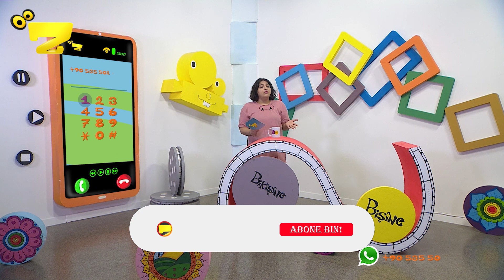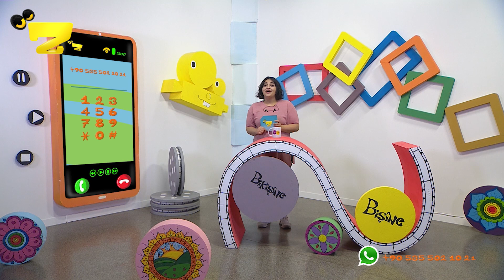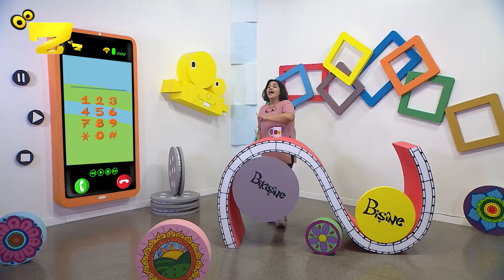Zarok TV - Bikişîne Bişîne (S2) - Beş: 3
Bername: Bikişîne Bişîne (S2)
Beş: 3
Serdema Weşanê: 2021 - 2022